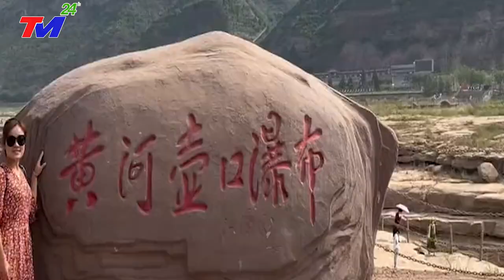KHẨN CẤP 8/7 - VỠ DẬP TRUNG QUỐC -2/3 LÃNH THỔ C.HÌM TRONG NƯỚC | ĐỘNGĐẤT CHÔN.VÙI 2 TỈNH ĐẸP NHẤT